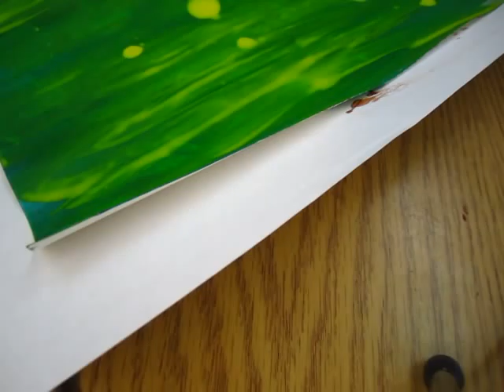Painting/recycling - deceiving little tricks 03